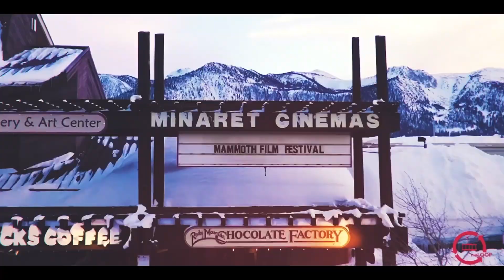The Loop Studio | Kesh Tyagi and Tyson Meade talk the process of creating BLUEBERRY HALL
Kesh Tyagi and Tyson Meade talk about the surprising secret world of debate, and creating the music for BLUEBERRY HALL- Ian’s golden ticket to Harvard Law School is winning the Debate National Championship, but when funding falls through, he and his friends sell prescription drugs as they snowball into a world of crime, drugs, and politics.
This interview was at Mammoth Film Festival in March, 2023.
powered by WILD7 Films

And that's keeping you in The Loop.